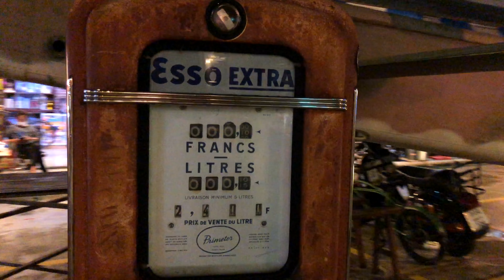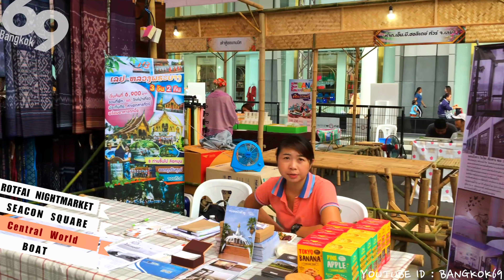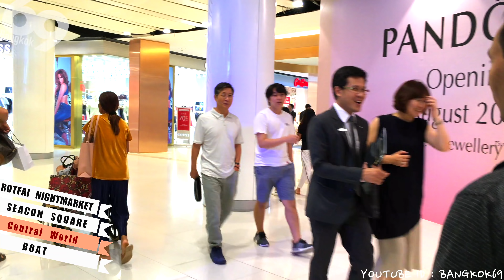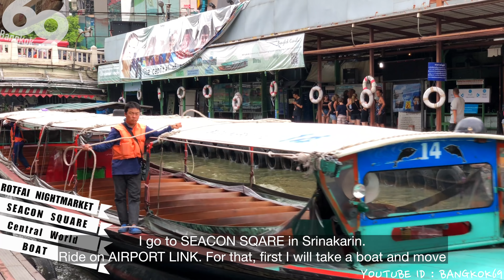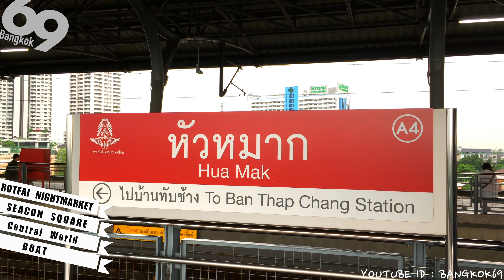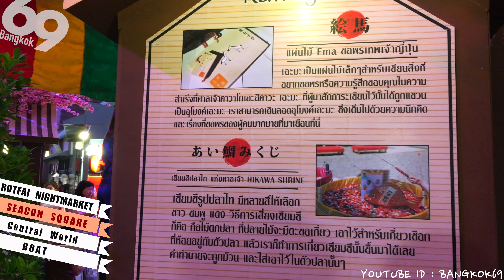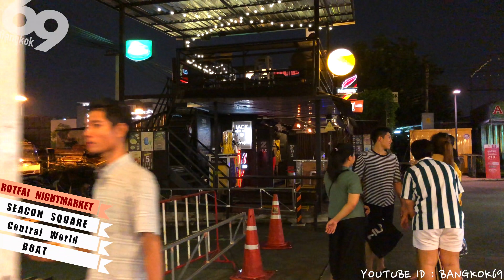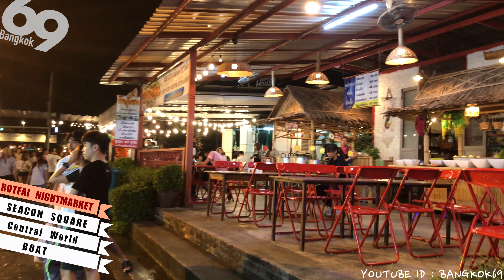Bangkok Weekend TRIP! Events & Shopping July 2018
I traveled Bangkok,Thailand at the weekend of July 2018.
There are various events in various places on weekends in Bangkok.
On this day Esan Expo was held at CentralWorld and a moment in Kawagoe (Japan Festival) was held at Seaconsquare.
In the evening, I enjoy shopping at Rotfai Nightmarket next to Seacon Square

■The program
　　Asok to Pratunam (boat)
　　CENTRAL WORLD
        SEACONSQUARE
        ROTFAI NIGHTMARKET SRINAKARIN